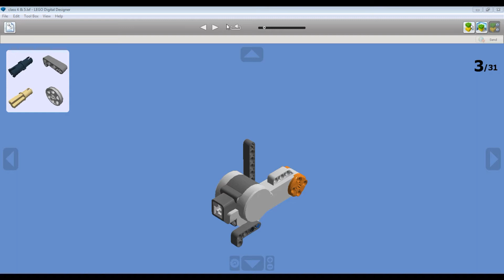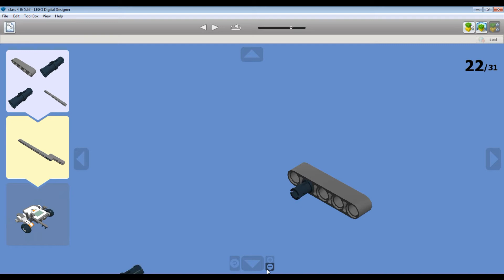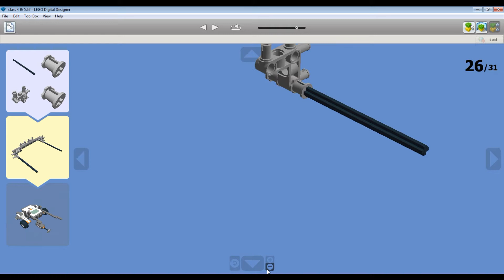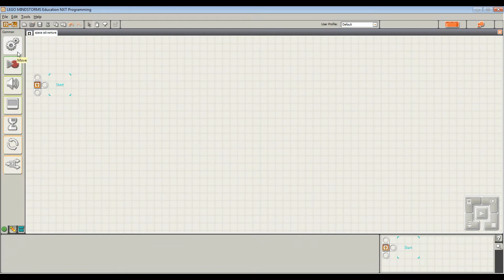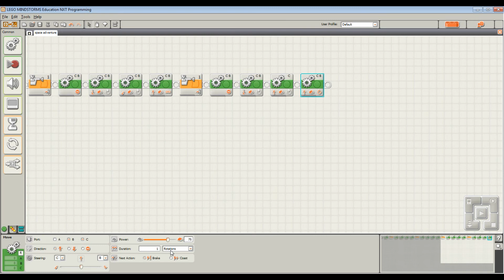Space adventure | Final Task | Level 1 | Bharatiya Vidya Bhavan's R.K. Sarda Vidya Mandir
This videos consists of the full description of final task i.e space adventure for level 1 students of Bharatiya Vidya Bhavan's R. K. Sarda Vidya Mandir.